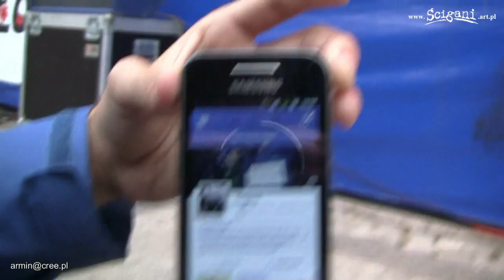Ścigani-"W pustej głowie"(Mikołów-31.08.12)[HD]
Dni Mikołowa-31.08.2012